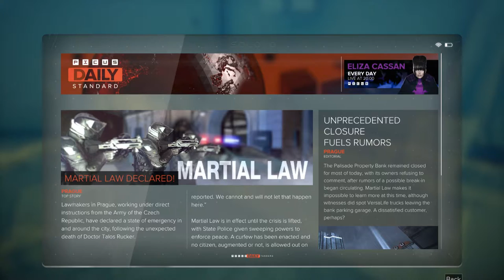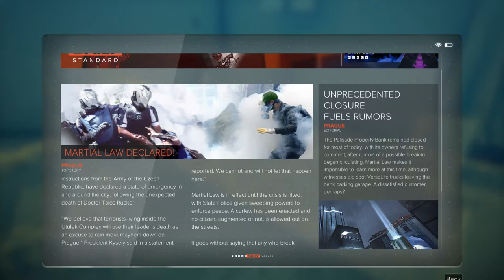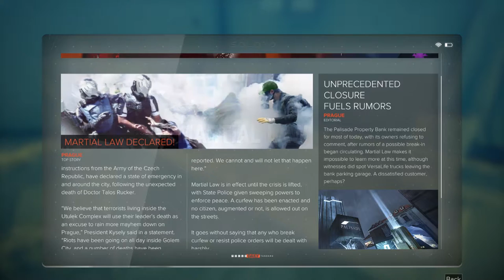Let's Play Deus Ex Mankind Divided [PC/Blind/1080P/60FPS] Part 181 - Change of Plans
Let's Play Deus Ex Mankind Divided Part 181

We set off to travel to TF29 to meet with Miller but we receive a few messages which change our plans.

New objectives in this episode:
Points Of Interest: Samizdat SOS